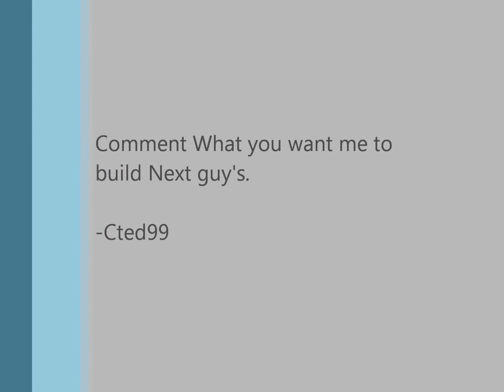Minecraft - Episode 1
It's Minecraft Time Again Every One. Please Just Comment What You Want Me To Build Next  :-)